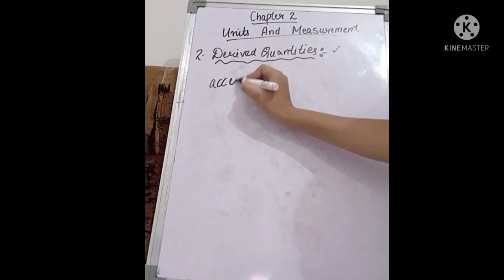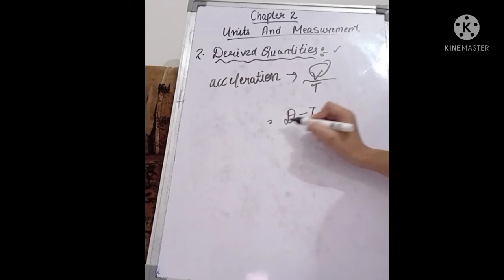chapter 2 units and measurement part first class 11